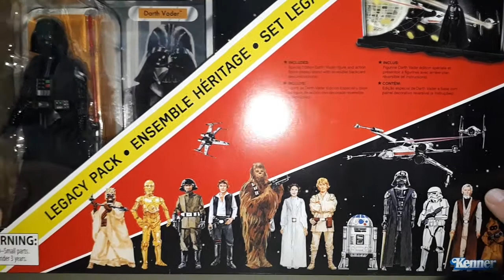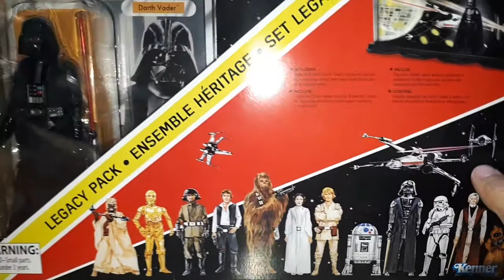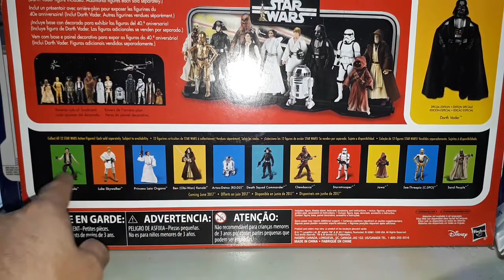Y SIGUEN LAS OFERTAS DANDO Y LA CARTERA ADELGAZANDO STAR WARS BLACK SERIES 40 ANIVERSARIO, Y MARVEL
Mas ofertas de figuras,( y una advertencia a los aboneros, estoy fuera de la ciudad no me busquen  hasta fin de mes) hahahaha!!